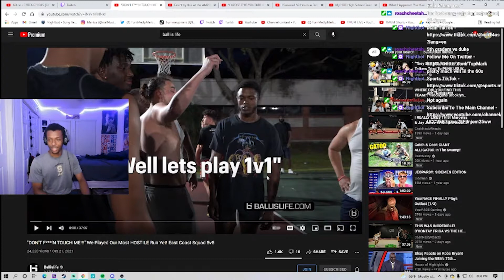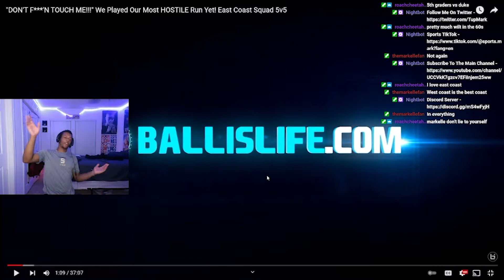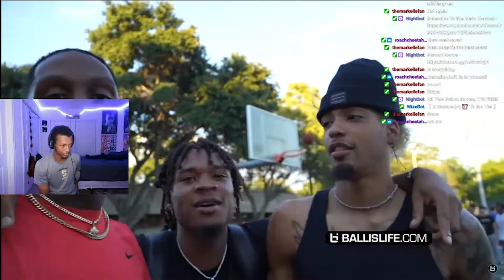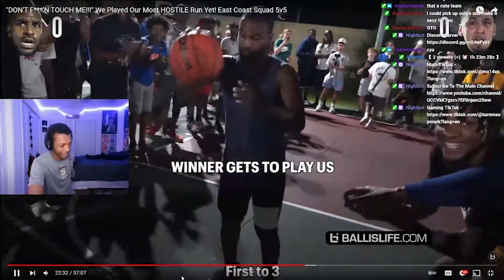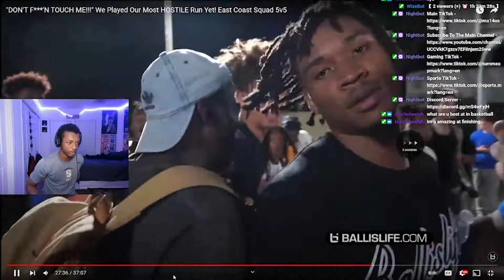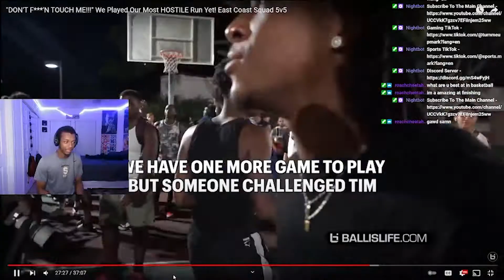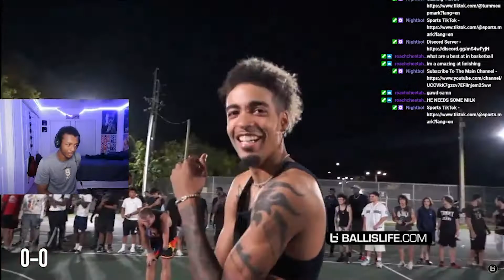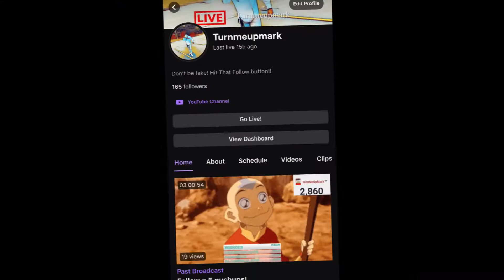S/O TO THE EAST COAST SQUAD FOR BALLISLIFE!